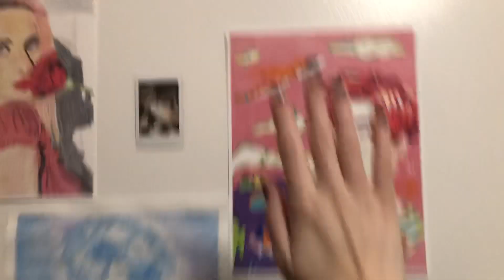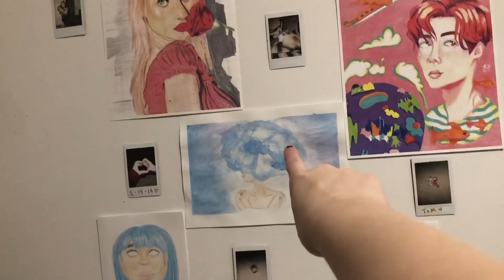my boring night routine 🌙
i vlogged my night routine...well if you would even call it that. I don’t even stick to a routine. whatever happens just kinda happens. ANYWAYS! hope you enjoy the video! ☺️☺️